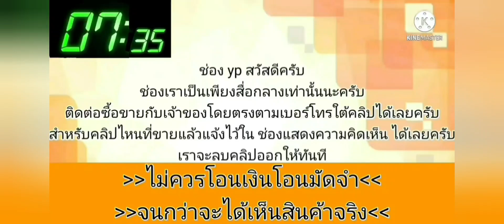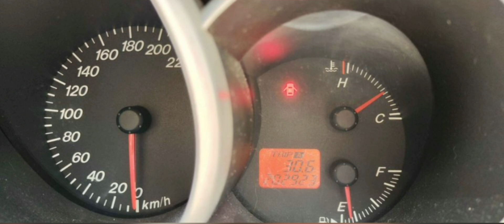ขายด่วน ‼️68,000 พร้อมใช้ได้เลย👍 เดิมโรงงาน👍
ขายรถมาสด้า3ปี2005เกียร์MT 1.6 แอร์เย็น เครื่องดี ช่วงล่างปกติ ล้อแม็กขอบ18 ใส่เฮดเดอร์มา ภายเสื่อมนิดตามอายุรถ ขายสดครับ68000 โทร[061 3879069] เขตบางนา_